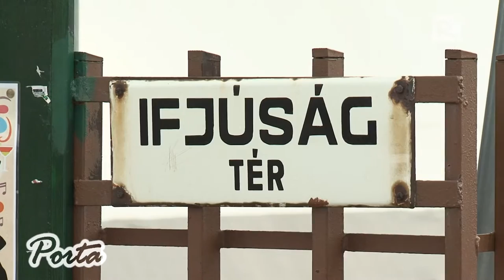Folytatódnak a kistarcsai Ifjúság tér fejlesztésének tervezési lépései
2016 tavaszára újabb fázisához ért a Kistarcsai Ifjúság tér fejlesztése. A lakossági és vállalkozói fórumokon, illetve a Mindenki Karácsonya rendezvényen összegyűjtött lakossági igényeket, javaslatokat, szempontokat rendszerbe szedve a tervező csapat elkészített egy dokumentációt, melyben vázlatos, „kedvcsináló” látványtervek is szerepelnek. A dokumentációt a tervezők márciusban terjesztik a képviselő-testület elé.

2016. március 26.